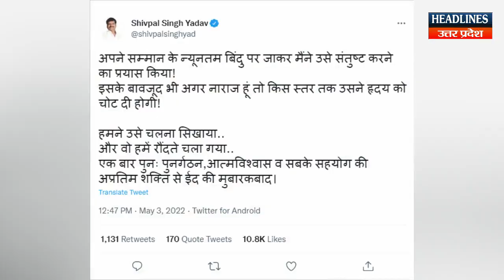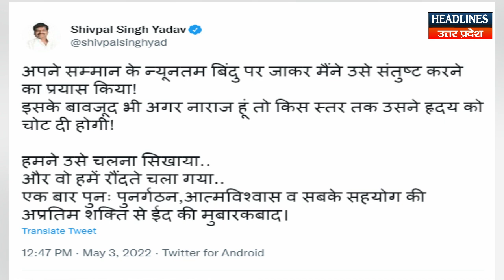शिवपाल यादव करने जा रहे हैं अखिलेश के खिलाफ नई जंग का ऐलान | Headlines UP Uttarakhand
शिवपाल यादव करने जा रहे हैं अखिलेश के खिलाफ नई जंग का ऐलान. Must Watch This Full Video